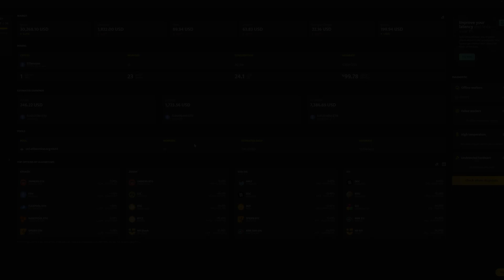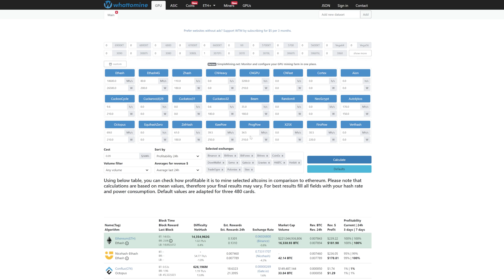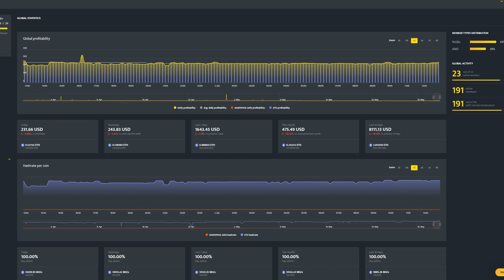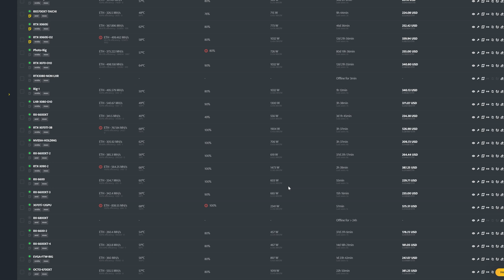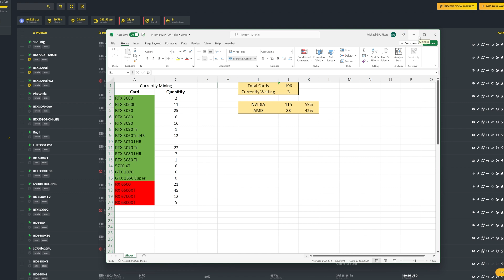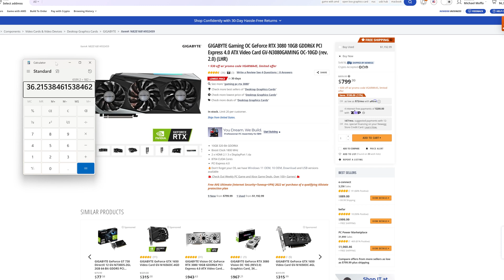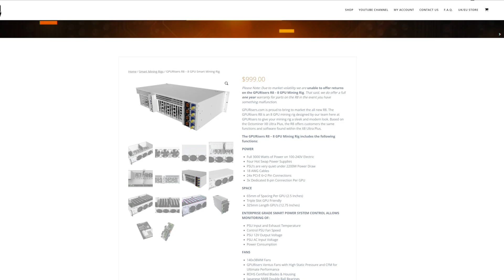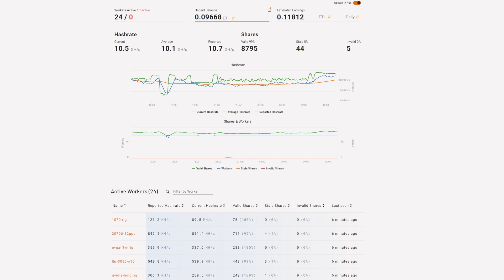10 GH Ethereum Mining Farm🔌⚡ - Income, Issues, Tips, and Future Plans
Hello Miners! In todays video we go over how much our 10 GH Ethereum Mining Farm generates. We also discuss some of the headaches and issues we run into daily and give some tips on how to overcome them. Lastly, we talk about our future plans here at the GPURisers.com Mining Bunker!

0:00 Intro
0:16 Profitability/Income
3:20 Common Issues
6:50 Must Have/Tips/A Little Ranting
9:25 Future Plans/Long Term Ideas
16:31 Outro

Mining Essentials:
💾 MinerStat Management Software (Refferal Link)
📙 EVGA 1600 Watt Power Supply
📙 1600 Watt 20 Amp Power Cord
📙 13 GPU Mining Motherboard
📙 HDMI Dummy Plugs
📙 PCIE 1 to 4 USB Adapter for Mining

📙 16 GB RAM
📙 Power Supply
📙 7” Portable Screen
📙 Wireless Keyboard/Mouse Combo

🎥 The Best Crypto Mining YouTube Channels! 🎥

10 GH Ethereum Mining Farm🔌⚡ - Income, Issues, Tips, and Future Plans

Anything that is expressed in these videos is not to be taken as financial or legal advice. Please do your own research before investing!